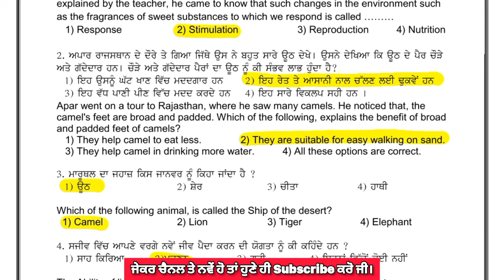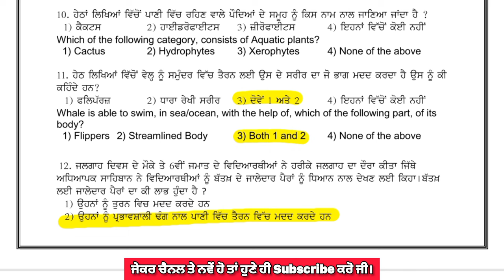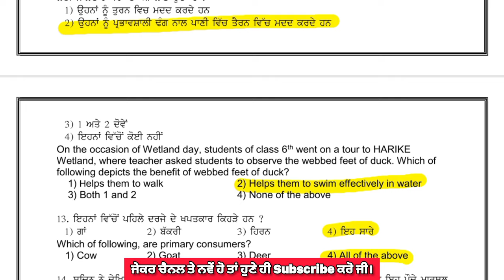6th Class Science Weekly Practice Sheet 6 Competency Based Test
6th Class Science Weekly Practice Sheet 6 Competency Based Test | Class 6th Science Practice Sheet 6